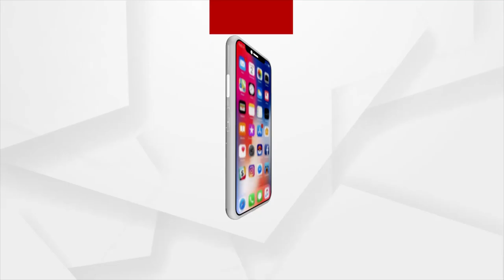Bhubaneswar: Actor Babushaan is ready for police grilling over the controversy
Actor Babushaan is ready for police grilling over the controversy.